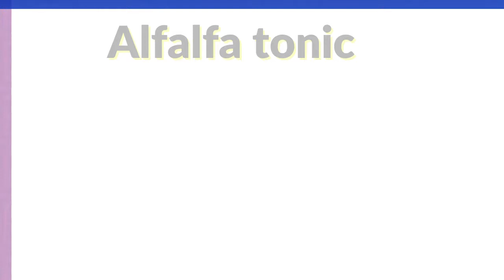Alfalfa tonic দ্রুত ওজন বৃদ্ধি ও সু-স্বাস্থ্য গঠনে কার্যকরী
হোমিওপ্যাথিক চিকিৎসা প্রাকৃতিক ও ন্যাচারাল, প্বা্র্শপ্রতিক্রিয়া মুক্ত তাই হোমিওপ্যাথিক চিকিৎসা গ্রহণ করে রোগ থেকে স্থায়ীভাবে আরোগ্য লাভ করুন।হোমিওপ্যাথিক ঔষধ সেবনের আগে অবশ্যয় একজন রেজিস্ট্রেশন প্রাপ্ত: হোমিওপ্যাথিক ফিজিশিয়ান এর সঙ্গে পরার্মশ করবেন।

পরার্মশের জন্য কোন ফি নেওয়া হয়না।
প্রেসক্রিপশনের জন্য  ফি নেওয়া হয়।
কুরিয়ারের মাধ্যমে দেশে ও বিদেশে ঔষধ পাঠানো হয়।
Homoeopathic physician : Shree Mohon Kumar
D.H.M.S(,B.H.B) Dhaka
Homoeopathic consultant, Homoeopathic medicine
government regi no_ 29944
চেম্বার​_জয়পুরহাট​​​​​​​​
স্বস্তি হোমিও হল জয়পুরহাট কেন্দ্রীয় বাস টার্মিনাল এর উত্তর পার্শ্বে ,জয়পুরহাট । রেগী দেখার সময় ঃ সকাল ৯ টা হতে রাত্রি ৮ টা পর্যন্ত